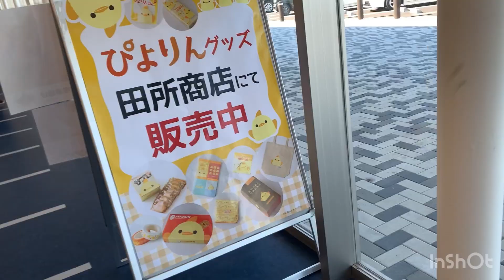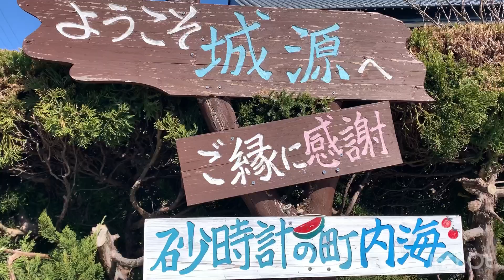南知多🌊民家で料理提供してる🤗メニューなくおばんざい料理🤗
お店です🤗

safariから飛べるよ🤗